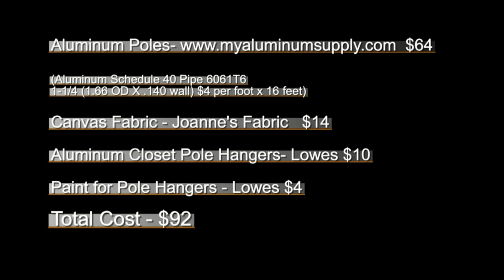Removable Bunk Bed Hammock for RV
Create an extra bunk in an RV that is removable.  I installed this bunk in my Heartland Edge 192 because there were really only three beds in the unit for a 4 person family.  The removable bunk installs in about 2 min and gets hidden back away when finished.  Now my youngest son has a comfortable place to sleep when we all camp together.  I made this in a short amount of time for about $100.  You will need to have a sewing machine or take the canvas to a seamstress to get the hammock canvas sewn.  Other than that you will need a drill/driver, drill bits, Epoxy Glue, closet pole hangers from lowes, alluminum poles from a local supplier or online,  and some paint.